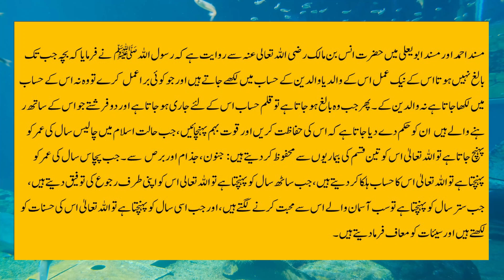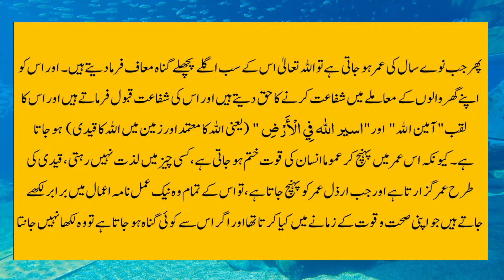Islamic Video | Momin Ki Qeemat | Momin Ka Darja | Muslim Ki Qadar.